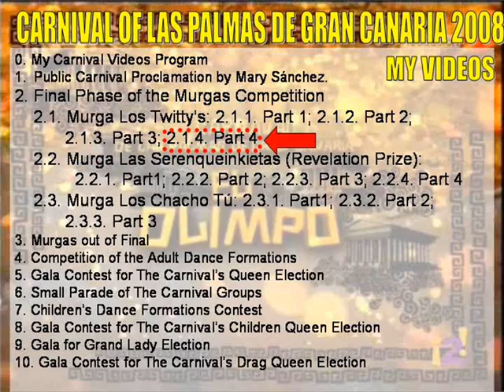Carnival Las Palmas de Gran Canaria 2008. Final de Murgas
Murga los Twitty's